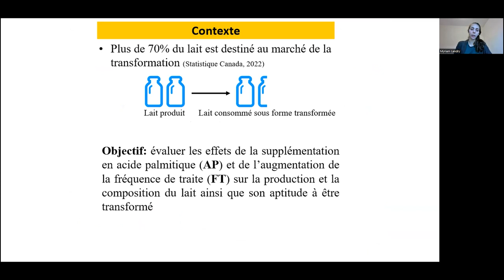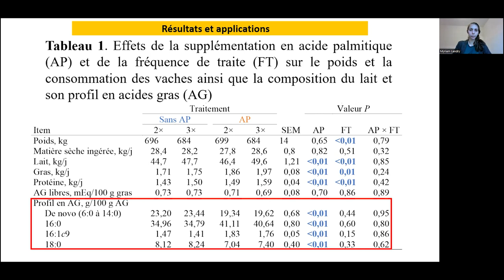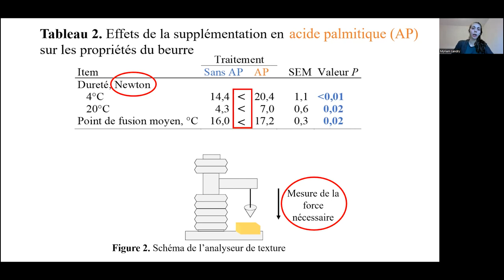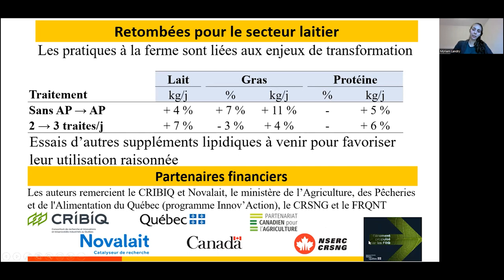Impacts de la supplémentation lipidique et de la fréquence de traite sur la transformation du lait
''Les impacts de la supplémentation lipidique et de la fréquence de traite sur l’aptitude à la transformation du lait''.

Cette affiche a été présentée dans le cadre du Symposium sur les bovins laitiers, en novembre 2022, par Myriam Landry, étudiante à l'Université Laval.